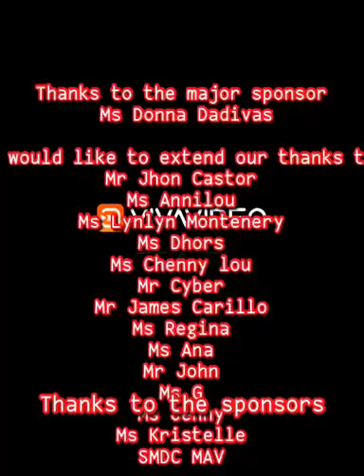Thailand Relief Distribution|Donya Grasya Vlog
Covid Pandemic in Thailand caused a lot.Our beloved Kababayan were affected and many were jobless. Donya Grasya Vlog extend small help. Thanks po and Godbless u